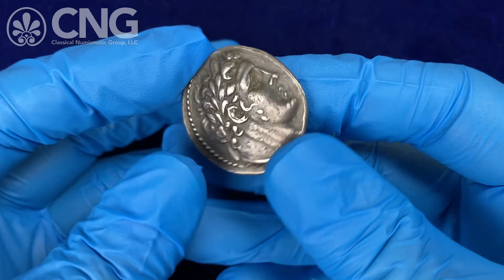Triton XXV, Lot 337